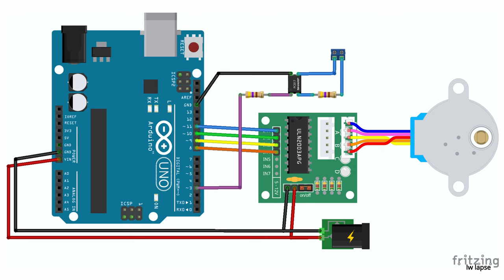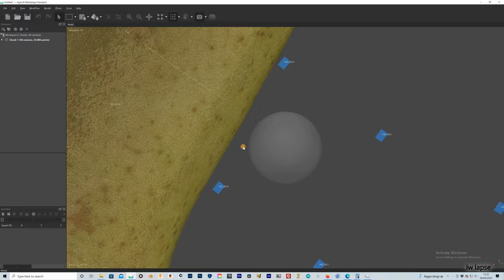DIY 3D printed Timelapse Turntable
An affordable DIY 3D printed Arduino Turntable designed for Time lapse photography. Changing the gearing and code it can also be used for Photogrammetry/3D scanning or Video. All the parts are common and generic and in most cases can be bought for under $30 including material costs for printing.

The turntable operates on the move shoot move principle in the Timelapse and Photogrammetry modes where the camera is triggered via the sync cable.

The electronics can be adjusted based on personal needs, I for example opted for 2xOptocouplers to simultaneously trigger two separate cameras.

I would describe this as an intermediate level project,basic experience with Arduino and 3D printing as well as the ability to solder are required.

00:00 Intro
00:19 Supplies
00:35 Electronics
00:52 Wiring diagram
00:56 Printed Parts and Assembly
04:10 Testing

Supplies:

Hardware

    3D printed parts set, about 7$ worth of material.
    3xM8x8mm Hex bolts
2xM3x4mm Hex bolts

Electronics

28BYJ-48 Stepper motor (Amazon)
    ULN2003 stepper motor driver
Arduino (or other microcontroller) (Amazon)

Camera trigger:

    2x470 Ohm resistors
    Camera trigger cable

Misc

    Small breadboard or solderboard
    Female header pins for microcontroller
    Screw or plug terminals
    Power supply 5-12V

Tools

    Soldering iron
    2.5mm Hex wrench

Step 1 - Print the parts

Print the parts and clean up. Pay particular attention to the gear teeth, aim to do a better job than I did here at ensuring they are free from excess material.

Step 2 - Electronics

Wire the electronics as pictured here 00:52

Note: I have only tested with Canon but should work with all camera systems.

Connect the tip and sleeve wires from the camera trigger cable to the output of the optocoupler, polarity doesn't matter. The third wire is for autofocus and remains unused.

Step 4 - Assemble the turntable
Attach the motor to the gear cover with the 4mm bolts.

Attach the gear cover to the turntable base with 3x8mm bolts as pictured. The additional holes are spare and can be used if the holes become damaged.

Pictured is the gear to be used for Photogrammetry or video, use the two smaller gears and the other gear cover for Timelapse (it turns much slower).

Now connect and test everything! 03:08

Final thoughts

As I designed this Turntable to be as cheap and simple to build as possible it has some limitations. I will update soon with a few changes, at the moment I'm working on:

Ball bearing upgrade.

The supplied code is also very basic, suggested improvements are the incorporation of display and rotary encoder or push buttons to edit variables and changes modes without the need to connect to a computer.